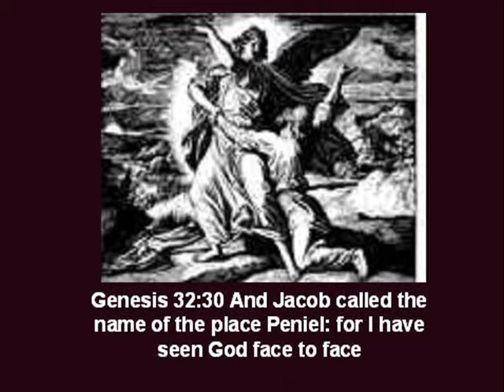The Jamesteaplants -- Dear God in 432 Hz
Dear God

Lyrics and vocals by: P. S. Proctor

Dear God, can I ask you— ask you why
Birds can fly through the sky?
And I begin to cry
Can I ask you— ask you why—
Why do we have to die?

To have to die
Can I begin to cry?
Can I cry ‘cause we must die?
I can shoot the bird from the sky
Birds can fly
I must ask you why
I begin to cry
The government won’t let my green grow high?
So that I can— I can fly
So that I can touch the sky!

Can I ask you why
Birds can fly?
Because we all must die
Birds can fly
But I can shoot the bird from the sky?
The government want let my green grow high?
To shoot the bird from the sky
The bird can fly?